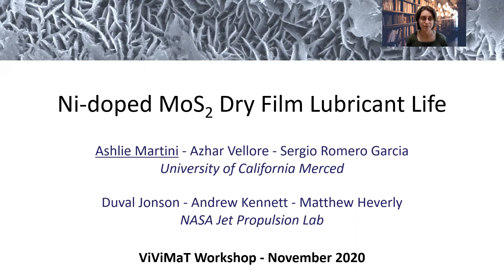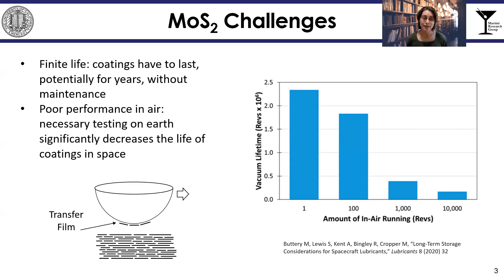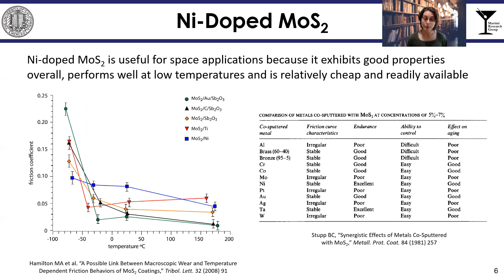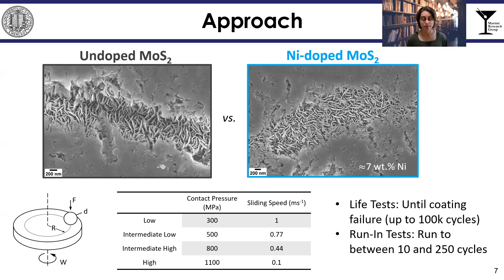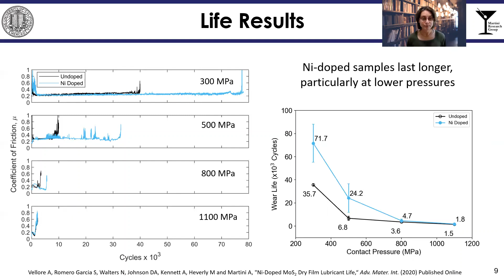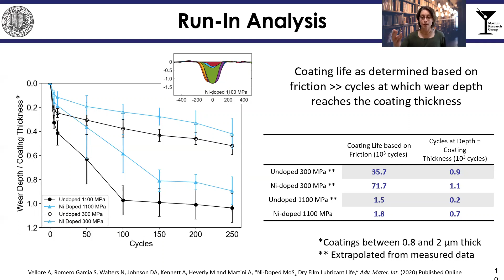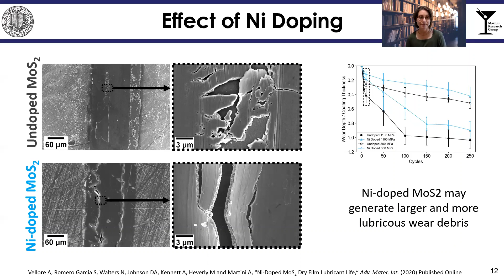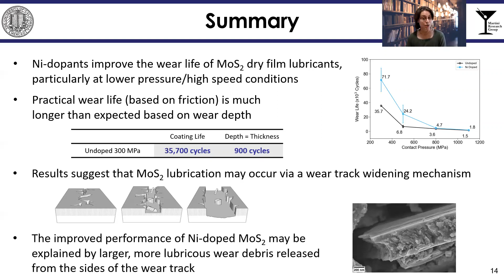Ashlie Martini (UC Merced) talks about dry film lubricant life | ViViMaT Session 1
Presentation title: "Ni-doped MoS2 Dry Film Lubricant Life"